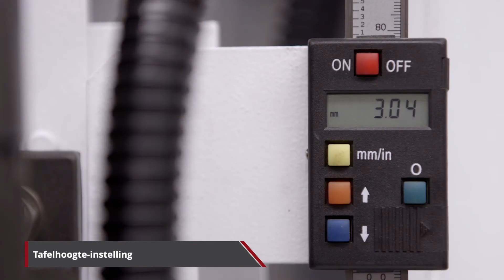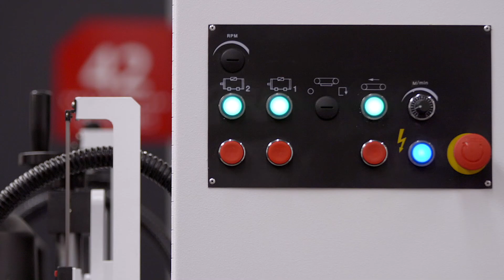Timesavers 12 series 225 mm voor het ontbramen en finishen van kleine onderdelen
Deze ontbraammachine heeft een schuurband, disc of beide en is geschikt voor het ontbramen van een groot aantal metalen. Wanneer de machine is ingericht met een slijpband en een roterende disc, worden de verticale bramen door de slijpband en de zijdelingse bramen door de disc verwijderd. Tegelijkertijd zorgt de disc ook voor de kantafronding van het product.